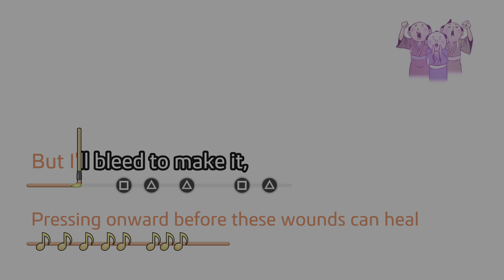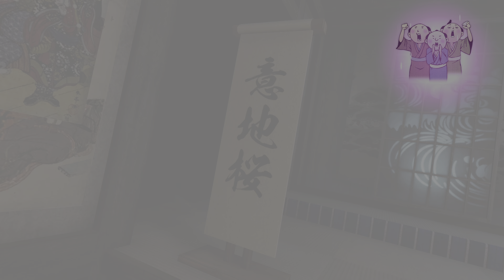Like a Dragon: Ishin Gameplay Walkthrough Part 13 - No Commentary (PS5 4K 60FPS)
ドラゴンのように: イシン PS5 ゲームプレイ ウォークスルー パート 13